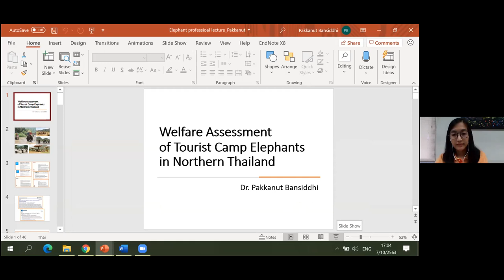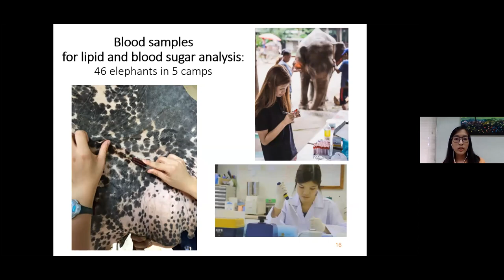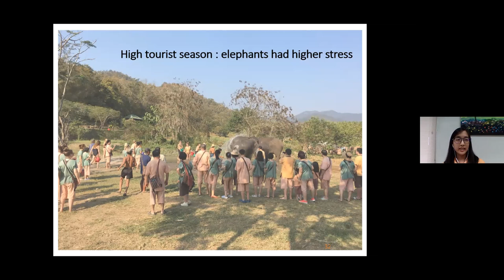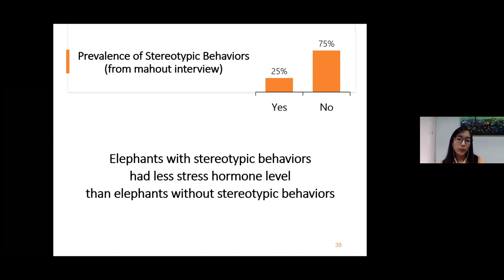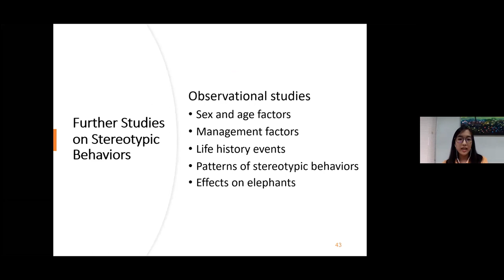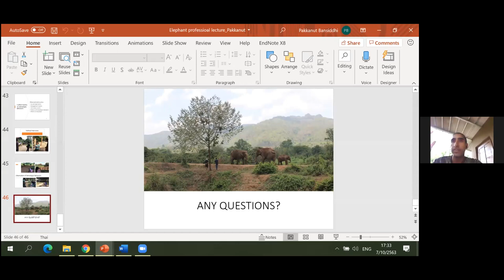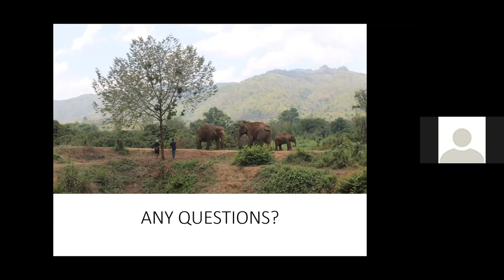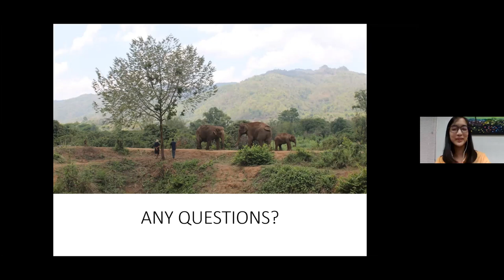Welfare Assessment of Tourist Camp Elephants in Northern Thailand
Dr Pakkanut Bansiddhi talks us through her five years of studies covering many elephant camps in Northern Thailand providing what is currently the only peer reviewed, published work looking into tourism practices, elephant management and welfare of elephants.